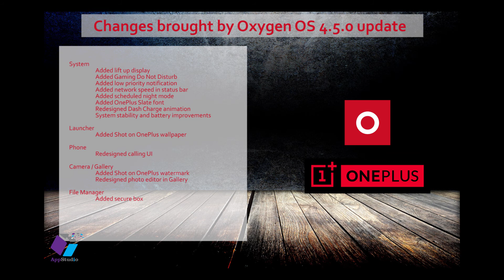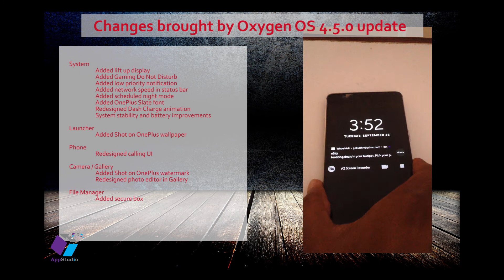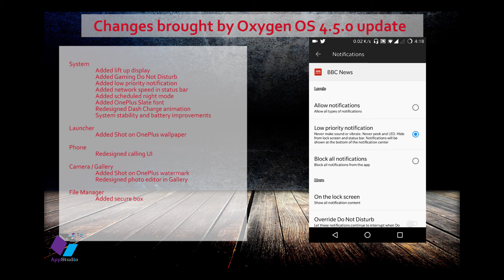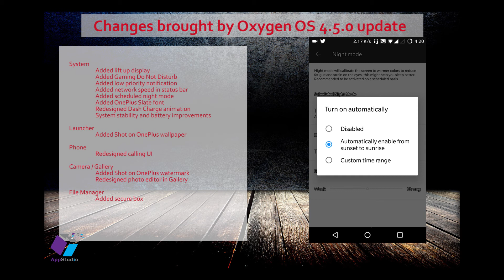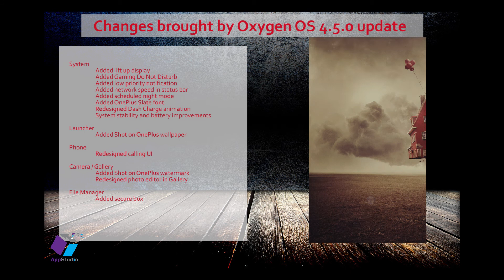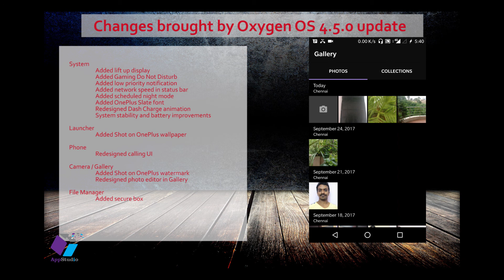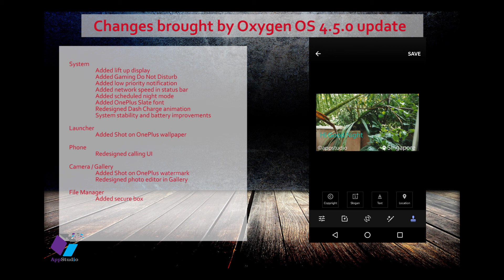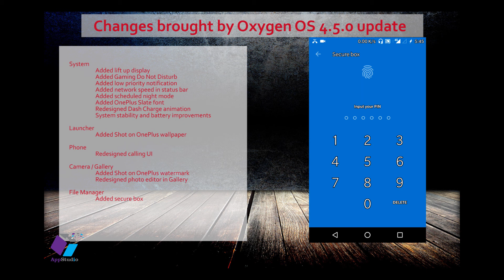Oxygen OS 4.5.0 OTA Released For OnePlus 3 & 3t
Review of Newly released Oxygen OS 4.5.0 for OnePlus 3 & 3t

Changes brought by Oxygen OS 4.5.0 update:

System

 Added lift up display
 Added Gaming Do Not Disturb
 Added low priority notification
 Added network speed in status bar
 Added scheduled night mode
 Added OnePlus Slate font
 Redesigned Dash Charge animation
 System stability and battery improvements

Launcher
 Added Shot on OnePlus wallpaper

Phone
 Redesigned calling UI

Camera / Gallery
 Added Shot on OnePlus watermark
 Redesigned photo editor in Gallery

File Manager
 Added secure box